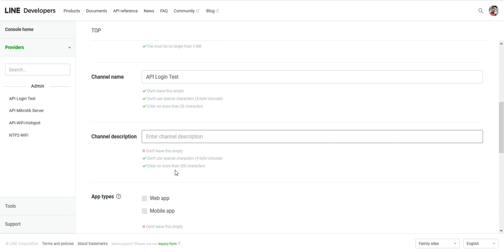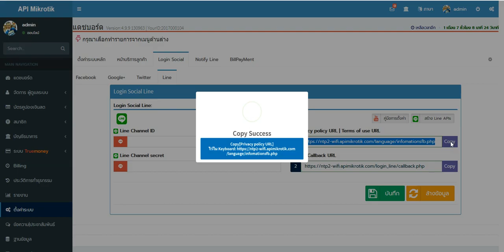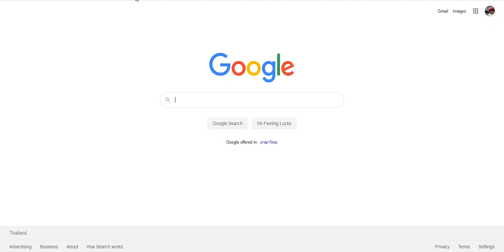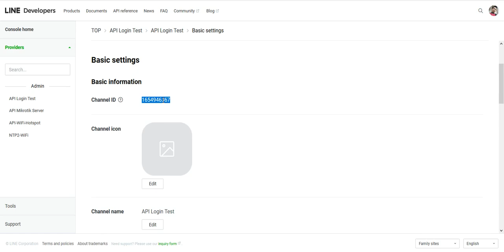Line Developers API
Line Developers API (18/09/2563)